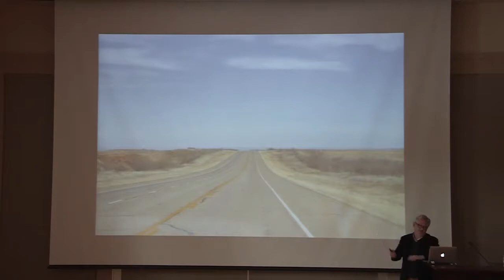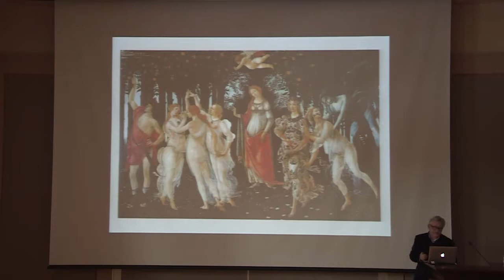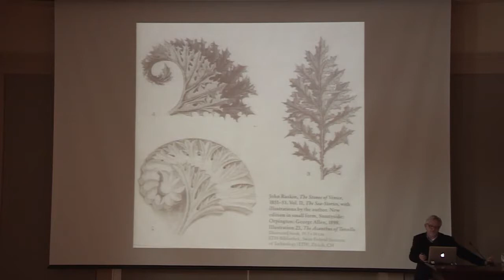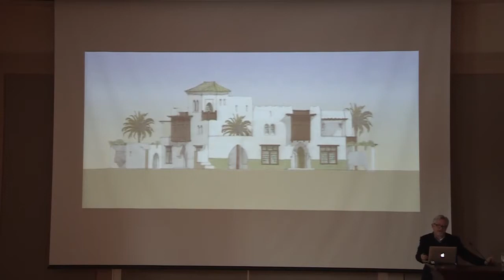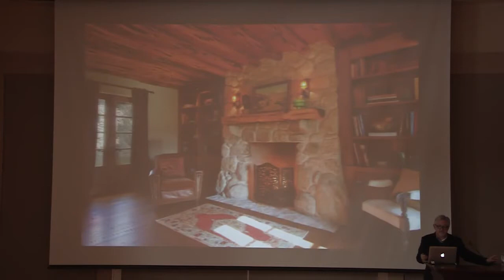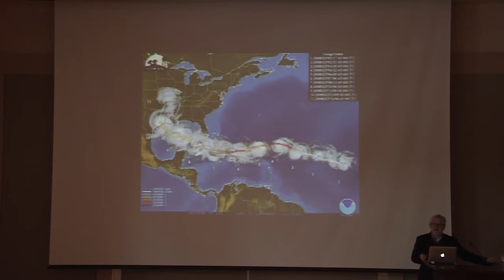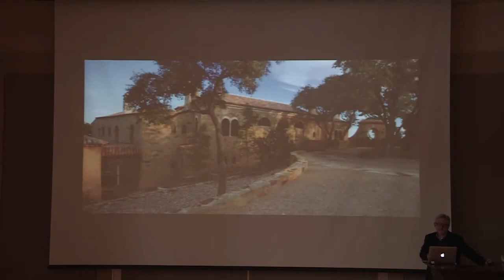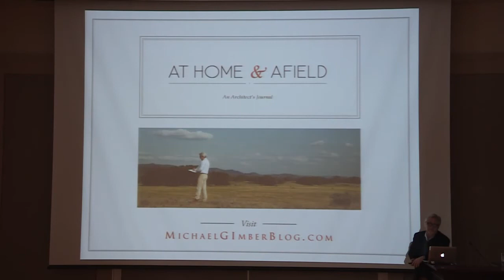The Nortman Lecture presented by Michael G Imber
"Building with Landscape, Culture and Craft

Mr. Imber's lecture explored the meaning of landscape and culture through painting. Landscape painting has been much more than a literal capture of a place. Painting embodies both cultural and personal memories important to understanding the meaning and spirit of a landscape to its people; including,historical, socio-economical, political and even religious views.  Architects have traditionally used drawing and painting to increase their own understanding of culture and place, and architects today can create a more informed, sustainable, meaningful and lasting architecture by better knowing a place through their own drawing and painting."